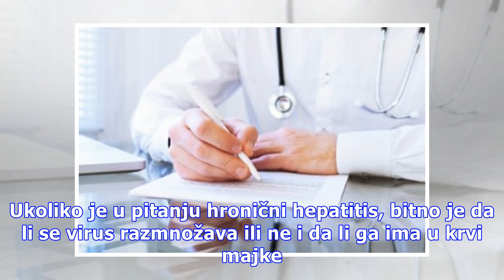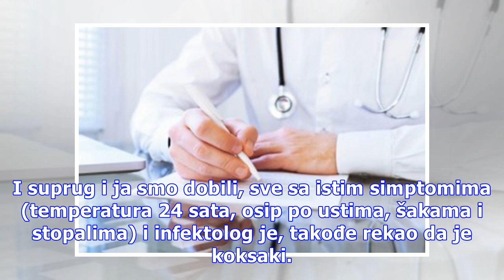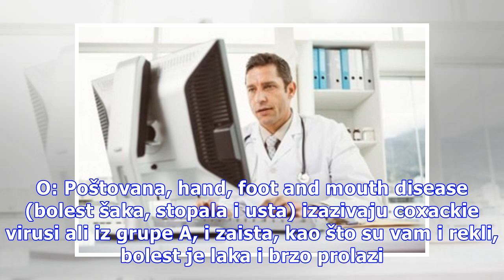Stručnjaci MediGroup-e odgovaraju na vaša pitanja: Hepatitis B u trudnoći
Na vaša pitanja odgovaraju stručnjaci MediGroup-e. Foto: Guliver/Thinkstock P: Poštovani, suprug i ja imamo hepatitis B. Planiramo bebu. Na koji način da smanjimo šansu da se prenese na mališana? Unapred zahvalna na odgovoru. O: Poštovana, bitno je znati o kojoj vrsti heptitisa B je reč, akutnom ili...